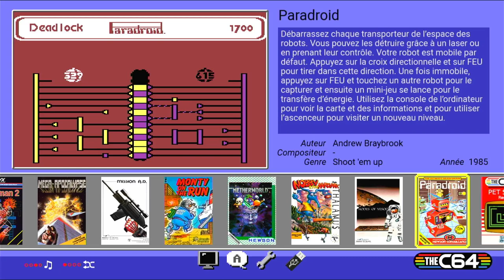Paradroid Commodore 64 (C64) Emulated C64 Mini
Paradroid
Commodore 64 (C64) | Emulated
C64 Mini